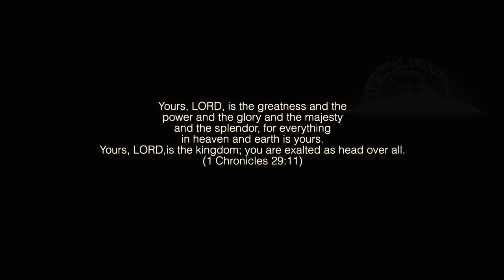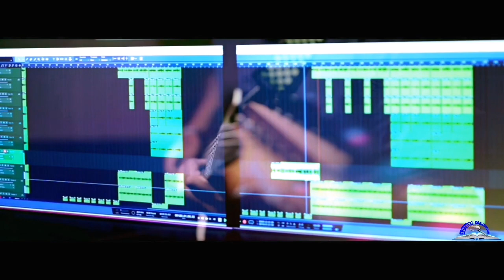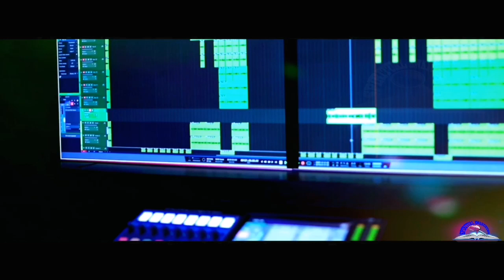എന്നെ വീണ്ടെടുത്തു ലോക രക്ഷാകൻ എൻ യേശു.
Ebenezer R Tobi.
 Kovalam.
In November 2019.